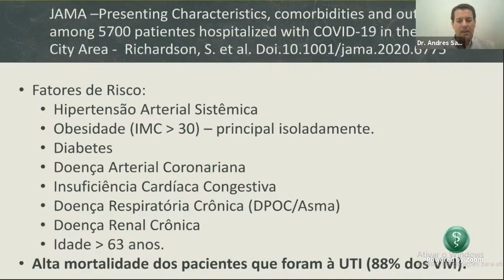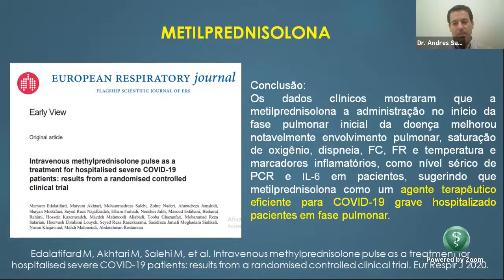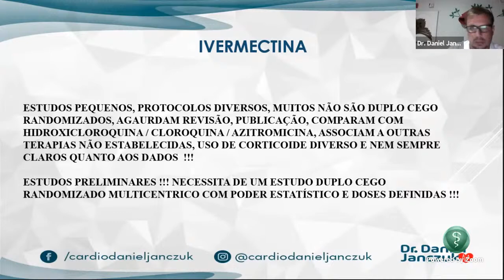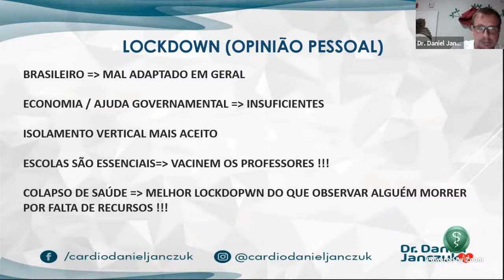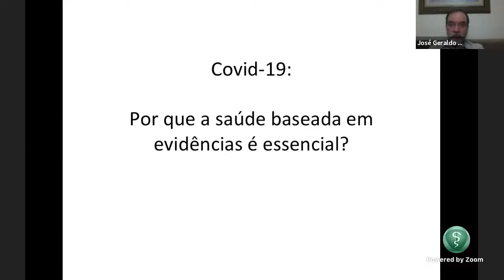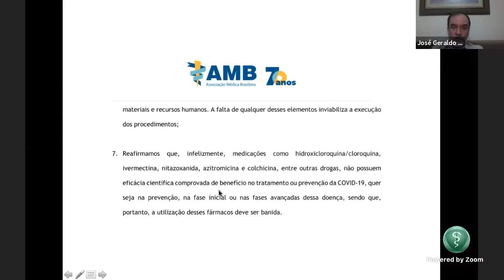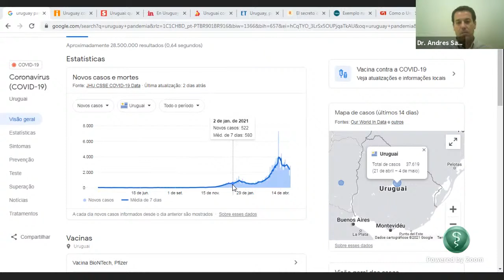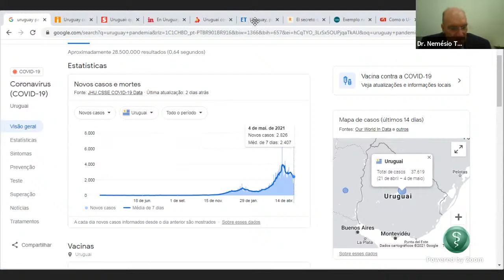Tratamento Precoce e Lockdown: Prós e Contras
O Conselho Regional de Medicina do Tocantins, realiza no dia 05/05 (quarta-feira) a live com o tema TRATAMENTO PRECOCE/KIT COVID-19 E LOCKDOWN: PRÓS E CONTRAS.

Com a participação do cardiologista, Dr. Andrés Sanchez (CRM-TO 2290, RQE 991 e 1001), do patologista Dr. José Geraldo Rigotti (CRM-TO 1199, RQE 1179), do anestesiologista e Diretor do Hospital de Doenças Tropicais, Dr. Mauricio Teixeira (CRM-TO 3422, RQE 1530) e do médico cardiologista, Dr. Daniel Janczuk (CRM-TO 4081, RQE 1762 e 1763). A transmissão terá a mediação do Dr. Jorge Pereira Guardiola (CRM-TO 857), Presidente do CRM-TO, e do Dr. Nemésio Tomasella (CRM-TO 97), 2° Secretário do CRM-TO e coordenador do setor de Educação Médica Continuada.

O CRM-TO entende que o momento é importante e que dúvidas comuns sobre o assunto devem ser esclarecidas por quem atua diretamente no combate à pandemia de COVID-19. Dessa forma, profissionais da saúde, acadêmicos e a população poderão contar com o debate entre os especialistas envolvendo questões médicas e sociais sobre o coronavírus.

Será disponibilizado certificado de participação mediante inscrição prévia e credenciamento no dia e horário do evento, através do